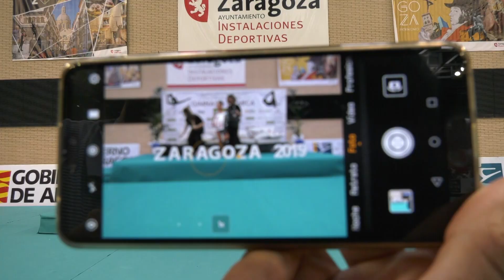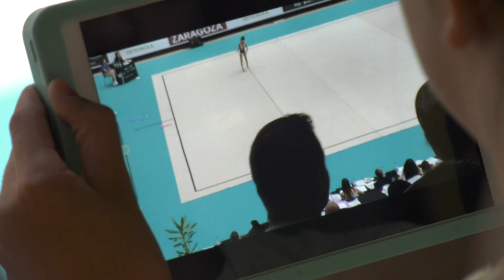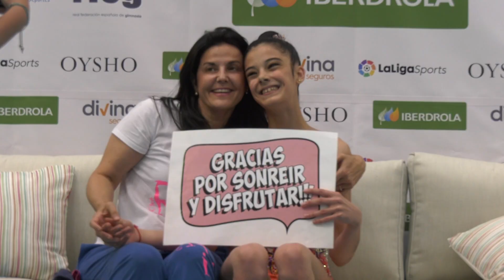Resumen teledeporte Campeonato de España equipos y 2ª fase Copa España conjuntos GR Zaragoza 2019